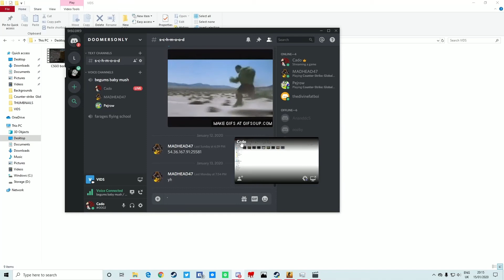Dead Clips: Counter Strike: Global Offensive: V6 (Spends Edition)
Can I has drop please question mark